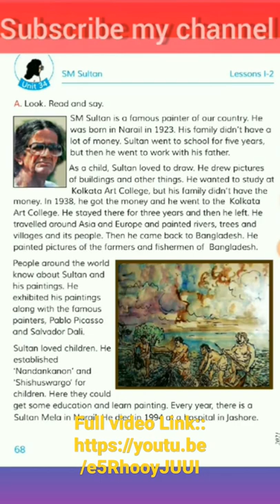Class 4 U-34.SM Sultan.Full Video Link in description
Class 4 English Unit 34 SM Sultan